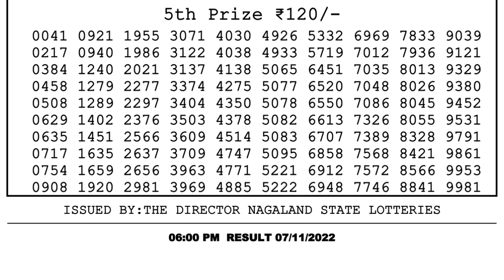Nagaland Lottery Sambad Live 6pm 07.11.21